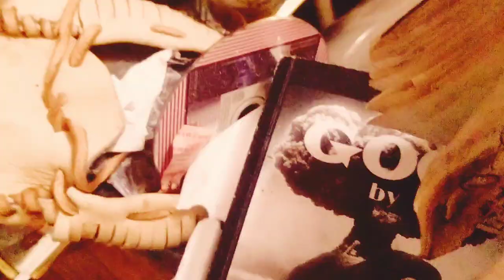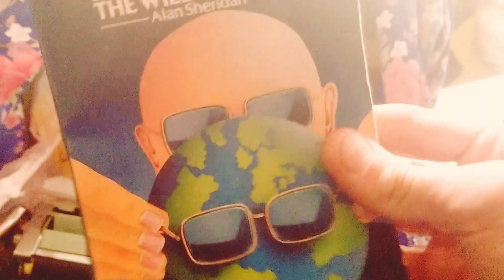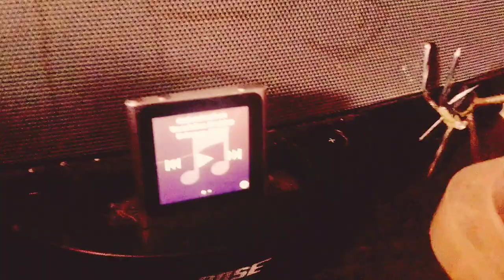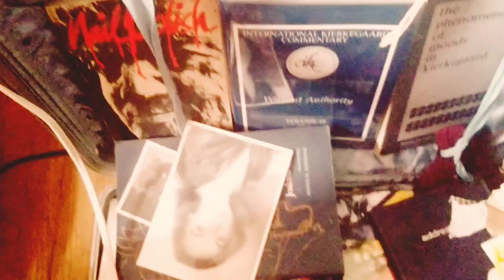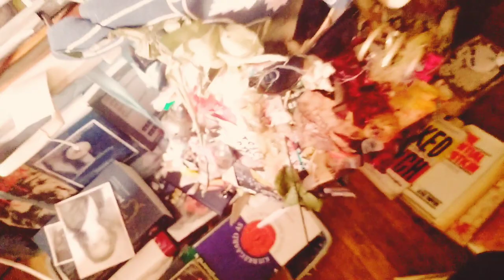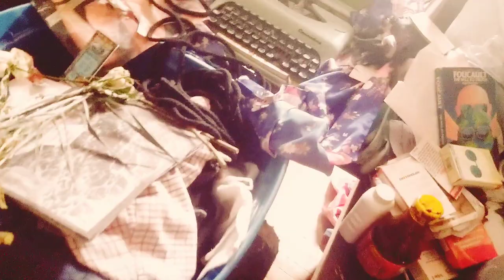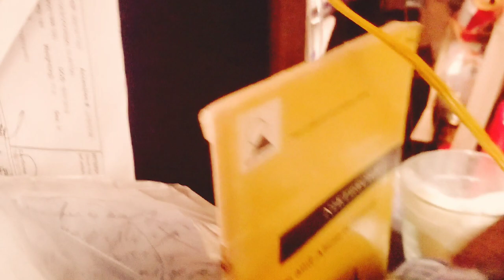Varenicline Machine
This lovesong to my Commodore portable typewriter turned 6 years old last week!

Special Thank You to Sam Adamkowski at MixPhase Studios for recording, production, and, above all, Constant Encouragement. And whoever played those keys---and did those beautifully Moving-type Backing Vox! (I'll edit in the acknowledgement once Sam reminds me of who added those---well done, Piano-Playing Comrade!)

One of the Major/Minor Moments in the course of messing up my attic Mess Hall/Scribbling Dome consisted in the digging up of this beautiful machine. My father Richy Bang Bang bought it at the estate auction of his 3rd Grade teacher, Ilse Walter, whose name is still there on a label at the bottom. He said Mrs. Walter used this model to teach him and his classmates how to type.

In the summer of 2012, addled on the smoking-cessation drug Varenicline Tartrate, I took a personal leave of absence from my studies in Philosophy at the University of Toronto to stand court for Richy Bang on trumped up charges of assault on a Peace Officer at the Peace River Courthouse in Northern Alberta. He was caught driving drunk, but the officer used excessive force in barking at him to put on cuffs before getting into the car. Richy (aged 57 at the time, and suffering severe back and neck injuries) motioned to get into the car but insisted against handcuffs since the positioning would cause pain in his back. The Bald Coward Settler Chickenshit Longpig with a Gun, Officer Rinholm, tackled my dad to the ground. Richy defended himself against the genocidal moron's assault by putting him into a choke-hold, for which he was charged with assault. Because that is what Peace Officers in North Alberta, deep in the pockets of the Hell's Angels, consider to be an honorable way to behave towards alcoholic Polack immigrants who showed up in Canada to farm stolen Indigenous lands after fleeing from Adolf von Fucface and the General Gouvernment.

The more things seem to change the more they stay the same, except worse.

Once I, Clinton Richard Debogorski, "finish" messing up the Mess-hall Scribbledome, I want to compose the 2nd Chapter ("Genos"), and later the Preface ("SNOW-WASH") and Afterword ("MORALE: Aggressively Nonviolent Aphorisms for the Revolutionary Cynical Incineration of Sado-Multicultural Statehood") on this beautiful fascist-killing mechanical device.

As of the moment of this taping, it has been buried for some months under debris consisting mostly of mementos: lovegifts sweetly abandoned by a woman I love beyond words, who left them here to collect baby powder and other miscellaneous dust because some weird dude swayed her away from my admittedly offensive eccentric filthiness and inadequate kitchenette situation. We'll just see how that goes, but I wish her all the best and remain absolutely firm in my believe that, should my ridiculous erotic advances prove eternally futile (as the majority of such advances have always already proved to be anyways), she will nonetheless come to benefit immeasurably from a series of lessons on drums and amateu Z-rated cellphone baby-horror acting.

Mathematical hypochondria is the gift that keeps abandoning beyng. All's hell that ends swell.

0+2=♡?

~For Lori Joy, Richy Bang, Lydia How, &, Last & Also Least But Still Not a Little---my Varenicline Machine~